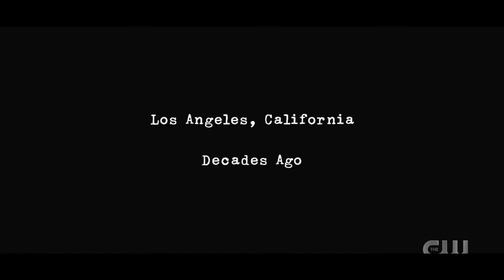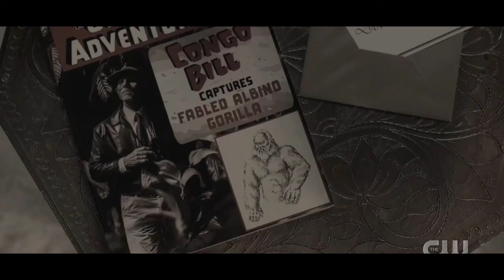Ultra-Humanite's Past as Dolores Winters | Stargirl Season 3 Episode 12 | DC's Stargirl 3x12 | HD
Episode Plot:
As the team devises a plan to deal with their latest threat, Sylvester takes matters into his own hands and leaves Courtney, Pat and the JSA fearing for what comes next.

CHECK OUT 🔥🔥

Thor Love and Thunder Playlist Here:
» Watch DC's Stargirl Wednesdays at 8:00pm on The CW
» Starring: Brec Bassinger, Amy Smart, Luke Wilson, Joel McHale, Lou Ferrigno Jr.